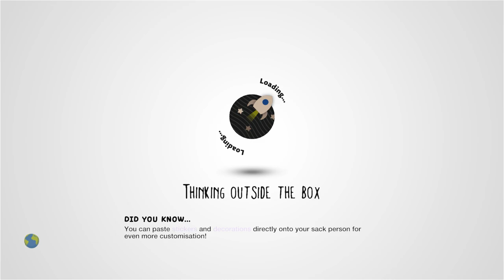LittleBIG Ninja Warrior by Burning_Out - LittleBigPlanet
Description: Based on the TV show. Do you have what it takes to be a LittleBIG Ninja Warrior? (made during the LBP1 beta)
Mm Pick/Team Pick: No

First Published: 26 Sept 2008
Last Updated: 18 Apr 2011

Chapters: N/A
Notes: The most hearted LBP1 level with the "Survival Challenge" tag.